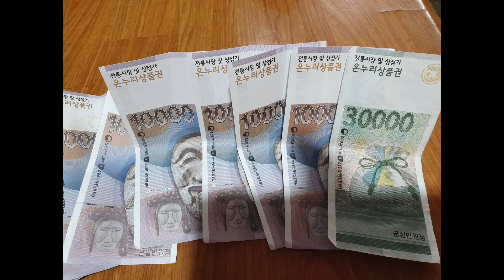온누리상품권 현금영수증 가능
지금 시중은행에 가시면 1인당
70만원까지 5% 할인된 금액으로 온누리상품권을 구입할수 있어요.
지금 바로 서두르셔야해요.
사용기간은 발행일로부터 5년이구요.
시장에서 사용하시고 현금영수증 도 챙기시고 세제혜택도 누리시기바랍니다.
상품권의 60%사용후 잔액을 받을수 있기 때문에7~8%의 할인효과가 있습니다.
알뜰소비하시고 이번명절은 재래시장에서 준비하시기 바랍니다.